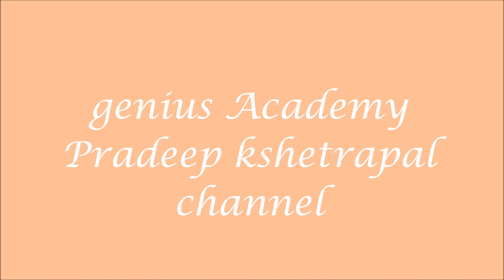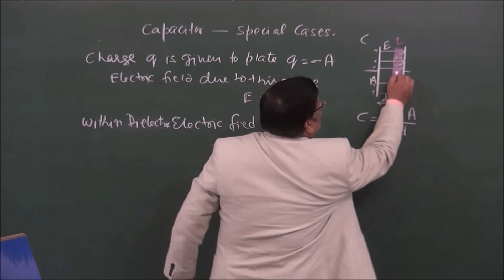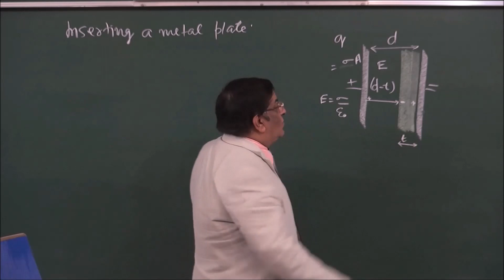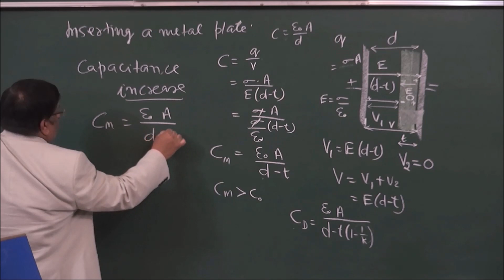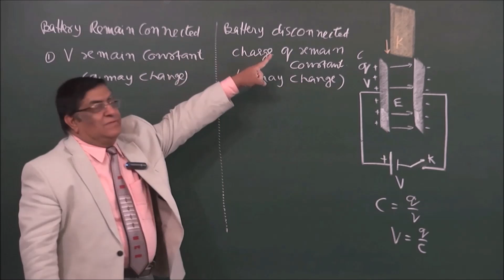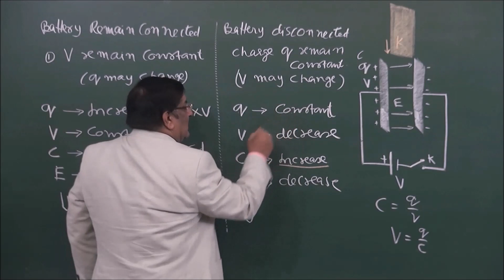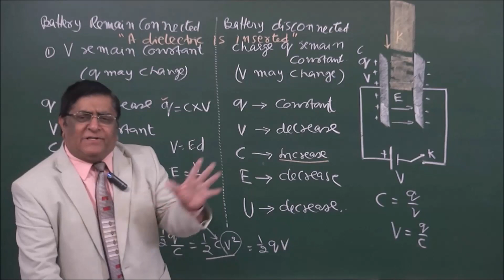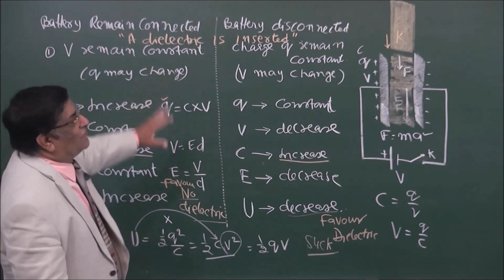Inserting a capacitor | Potential and capacitance | Pradeep Kshetrapal | Boards_2021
Physics, Class : XII  Chapter: Potential and capacitor   Topic:  Inserting a capacitor   Classroom lecture by Pradeep Kshetrapal. Language : English mixed with Hindi.